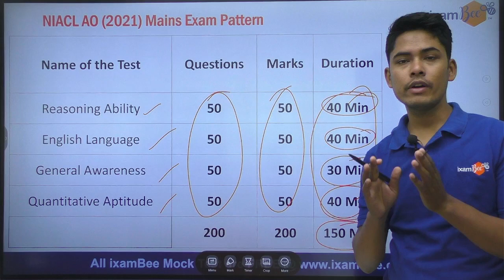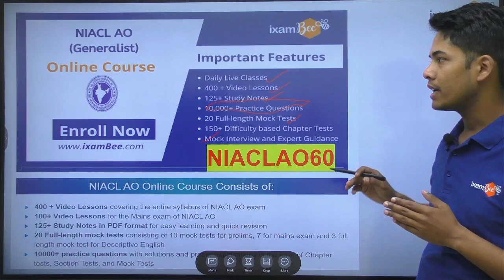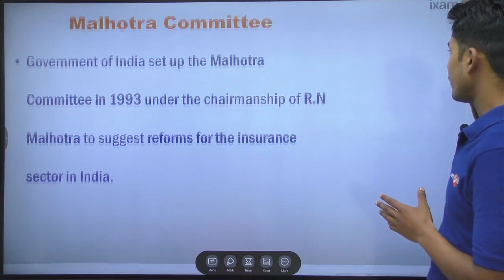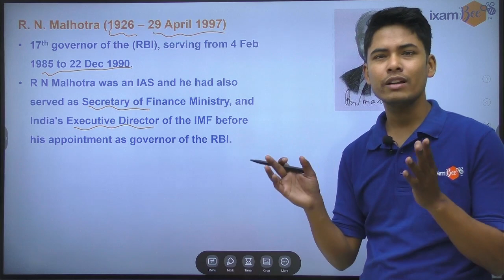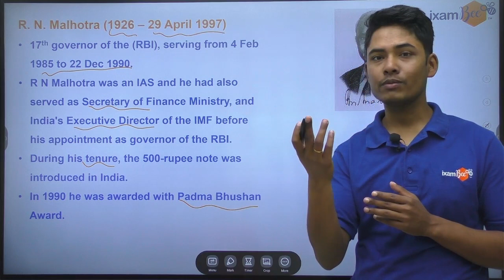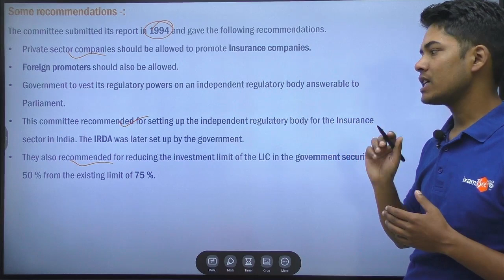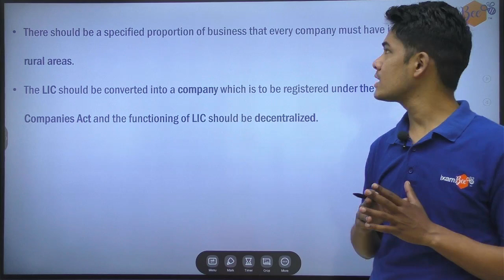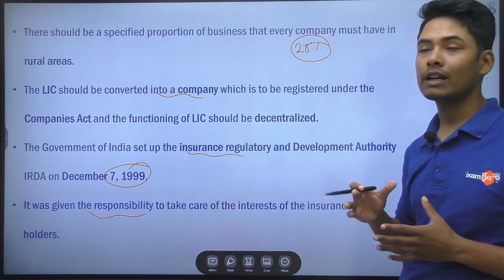NIACL AO Mains 2021 | Insurance | Malhotra Committee | By Vikram Singh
In this video, Vikram  Sir has discussed the Malhotra Committee for NIACL AO Mains Exam. Watch the video till the end to know about the detailed Malhotra Committee.